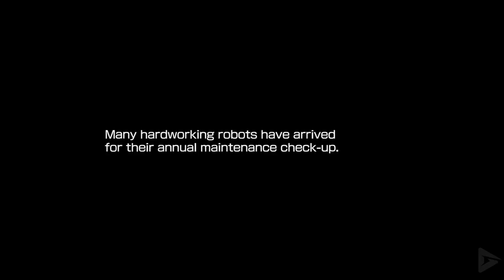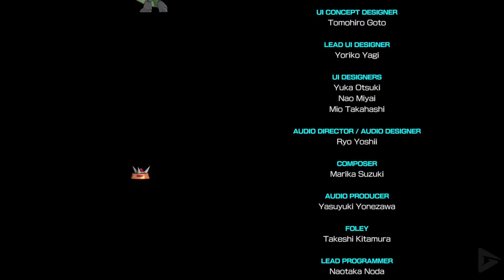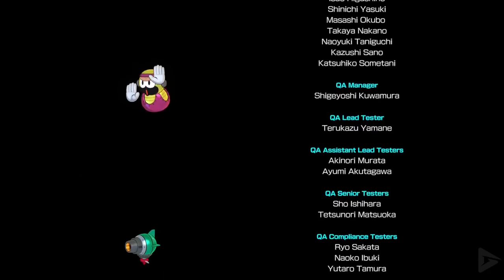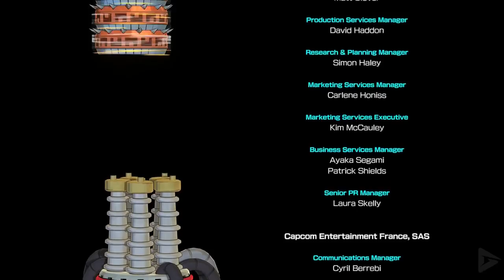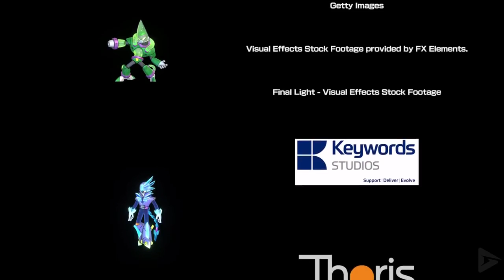MEGA MAN 11 All Cutscenes Game Movie Xbox One X Enhanced 60FPS